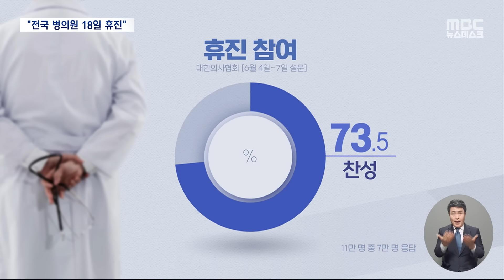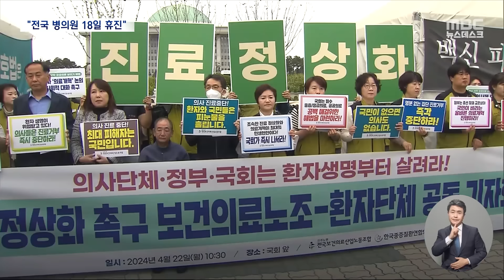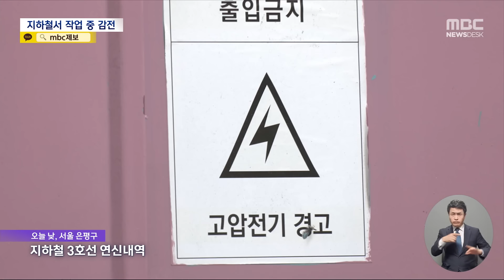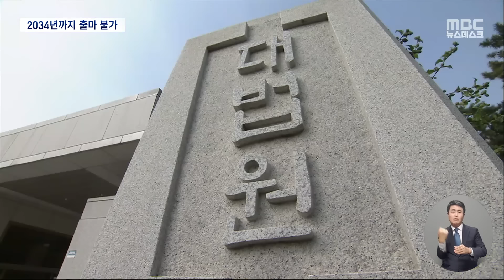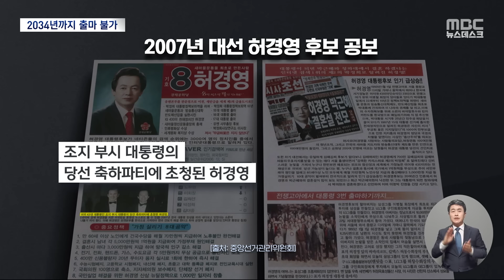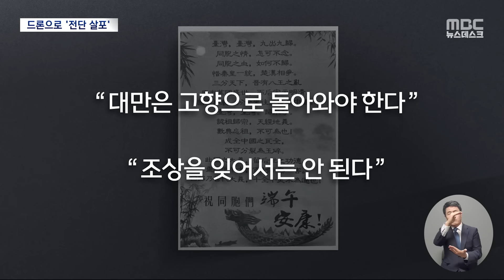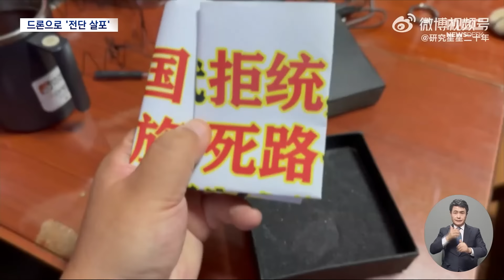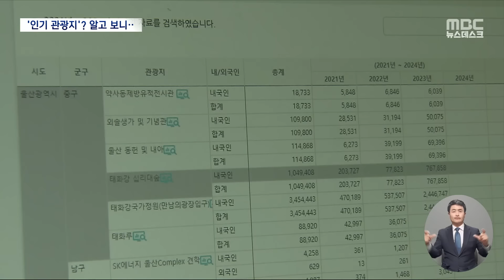대북 확성기 방송 6년만에 재개 - [풀영상] MBC 뉴스데스크 2024년 06월 9일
이 시각 접경지역+밤새 풍선 / '안전' 위해선 막으라는데.. 왜 못 막나? / 의협 투쟁 선포 20일 휴진 확정+ 정부 대응 / 단독 우원식 인터뷰.. 원구성 D-1 / 전철역에서 감전사고 사망..“중대재해 조사” / 윤 대통령 부부, 중앙아시아 3개국 국빈 방문 / 허경영 2034까지 선거 못 나와.. / 이란 구출작전 270여일만..100명 사망 / 중국 네티즌 대만에 드론으로 삐라 살포 / 하루새 사라진 방문객 100만 명.. 고무줄 관광지 집계 / 자전거 도로 불법주차에 '몸살'..예산 인력 부족 / "이산화탄소에는 나무보다 나".. 이끼의 재발견 / ‘야간·어두운 옷’ 차량사망사고 무죄 / 푸바오 학대논란 속 12일 공개

[평일]
05시 58분 MBC 뉴스투데이 1부
06시 25분 MBC 뉴스투데이 2부
09시 35분 MBC 930뉴스
12시 00분 MBC 12뉴스
13시 50분 MBC 뉴스외전
17시 00분 MBC 5뉴스
19시 40분 MBC 뉴스데스크 1부
20시 30분 MBC 뉴스데스크 2부
[토요일]
07시 00분 MBC 뉴스투데이
12시 00분 MBC 뉴스
19시 55분 MBC 뉴스데스크
[일요일]
07시 00분 MBC 뉴스
12시 00분 MBC 뉴스
19시 50분 MBC 뉴스데스크